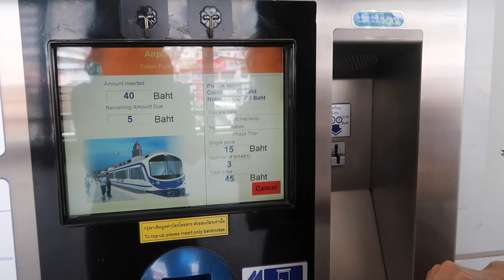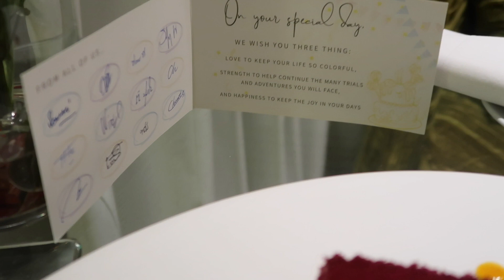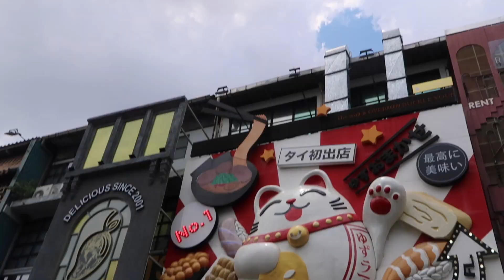Celebrating 23 years of life in the land of smiles :)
she's 23 now!